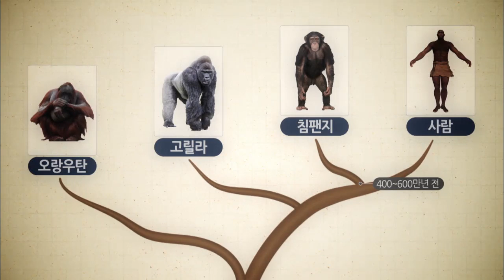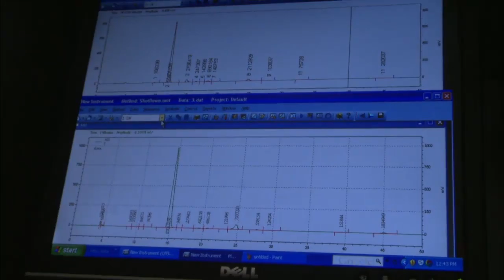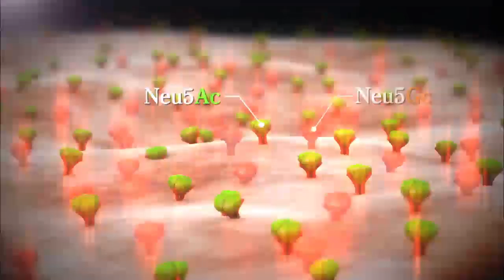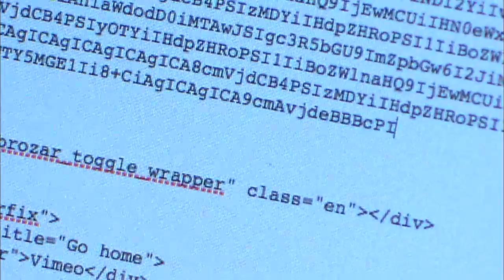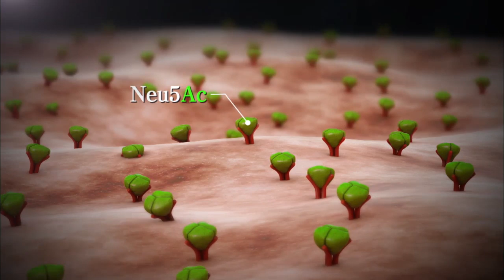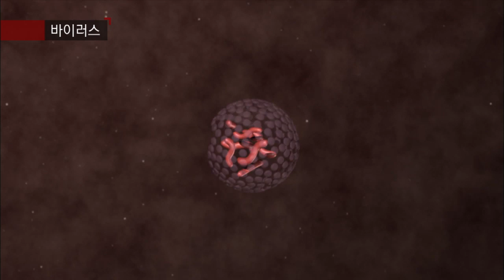Docuprime_과학대기획_다섯개의 열쇠 4부_돌연변이_#003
EBS 다큐프라임, EBS Docuprime, 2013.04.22,과학 대기획-다섯개의 열쇠  4부-돌연변이

돌연변이 죽을 때까지 건강한 삶, 생명연장의 꿈을 실현할 수 있을까? 질병과 진화의 열쇠

몇 해 전, 우리를 공포로 몰아넣었던 신종 인플루엔자, 사스(SARS), 조류독감 등의 각종 신종 바이러스와 DNA 유전자 변이로 인한 각종 유전성 질환과 암, 에이즈 등의 질환의 원인이 되는 바이러스 그리고 돌연변이. 식물과 동물 그리고 사람에 이르기까지 유전정보가 없는 생명체는 없으며 따라서 모든 생명체는 돌연변이가 존재한다.
 왜소증인 라론 증후군을 앓는 사람들은 암이나 당뇨 등의 질환에는 걸리지 않는다고 하는데 그들은 어떤 돌연변이 유전자를 가지고 있기에 암이나 당뇨 등의 질환에 걸리지 않는지, 그들이 가진 돌연변이 유전자를 통해서 인류의 최대의 적인 암과 당뇨 등의 질환에서 자유로워질 수 있는 실마리를 찾아본다.

우리가 꿈꾸던 것들을 현실로, 바라던 것들을 일상으로 만드는 비밀, 바로 과학이다.
과학이 이루어낸 물질문명은 쉽게 누리지만, 과학은 여전히 어렵게 생각된다면 "다큐 프라임" 과학 대 기획-다섯 개의 열쇠를 추천한다!